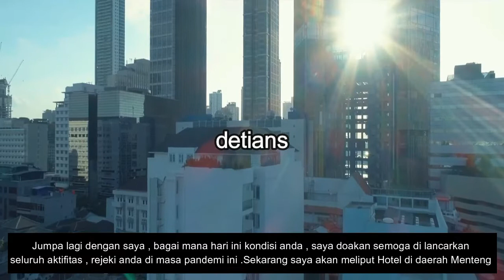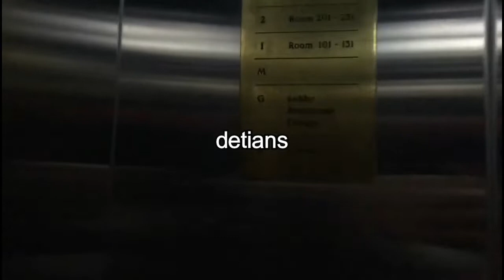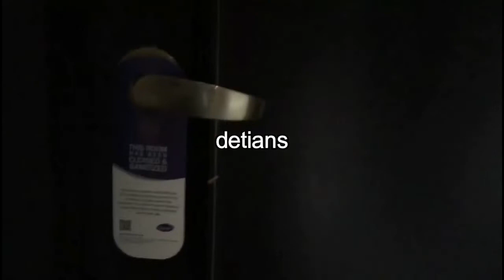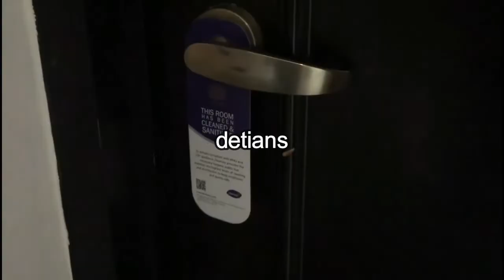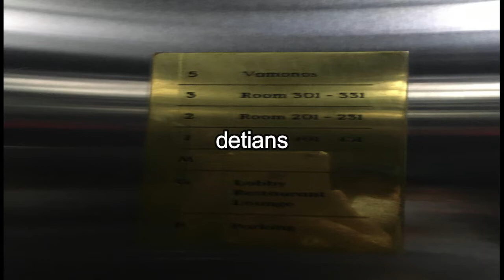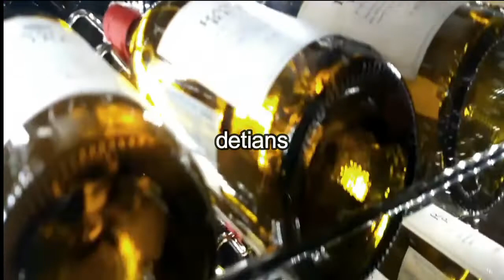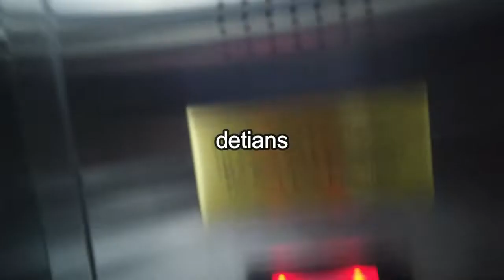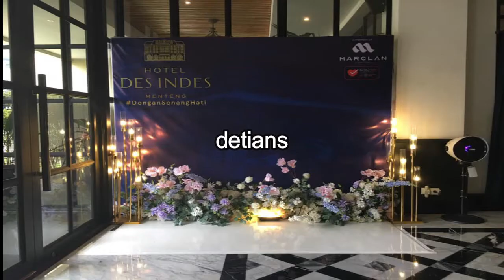Hotel Des Indes II Menteng II BERSEJARAH II Jakarta II DANAU TOBA - SAMOSIR II NEW NORMAL II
Hotel ini mempunyai Nama yang bersejarah yang panjang , disini saya akan menginfokan secara lengkap . Apakah ada hubungan dengan Nama Hotel dulu dengan yang sekarang , untuk lebih jelas Tonton terus liputan saya sampai habis agar anda bisa mendapatkan info penting . Makasih